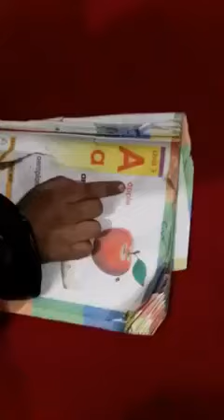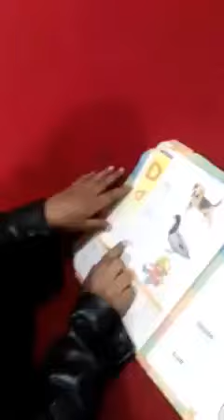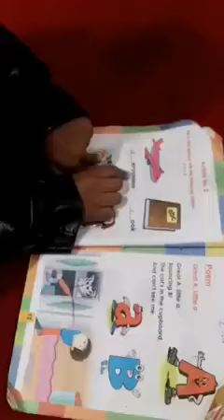funny pushtoon kid misspelling ABC